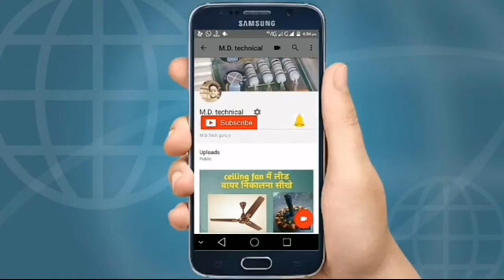how to repair iron presh || ghar bethe presh thik kare 25 rupye me(gharbethe iron buy kare link d.b)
ghar bethe presh thik kare 25 rupye me

ghar par thik kar sakte hai iron na feke matr 25 rupye me thik kare